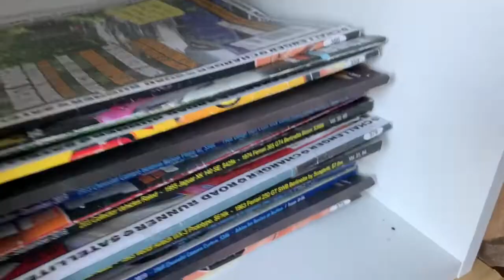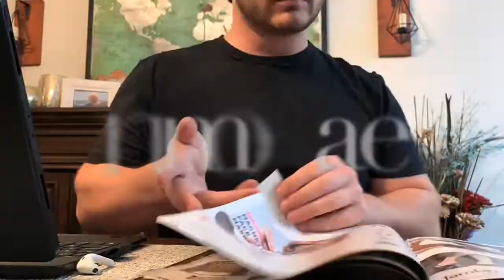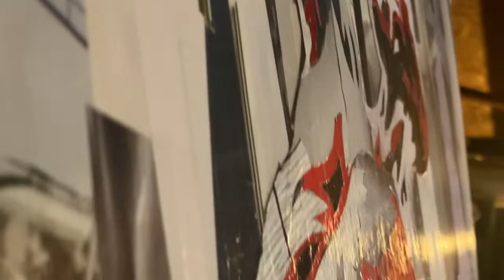Ten Hundred Prompt “Reaching New Heights” Collage Art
Made a piece after seeing the artists Ten Hundred’s challenge, it was all shot on an iPhone, so the quality is not as great as it could be for this type of production